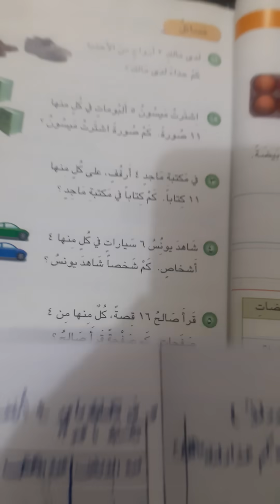حل مسائل صفحه104.105 رياضيات ثاني ابتدائي